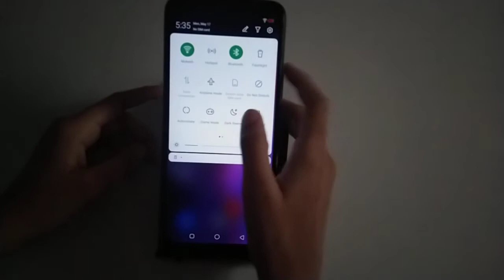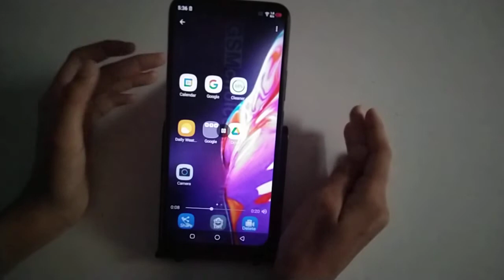How to screen recording in infinix hot 10s – [Hindi]